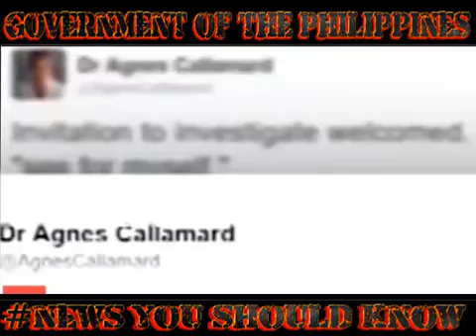UN Rapporteur Callamard, Hinamon ng Duelo sa Debate ni President Duterte, #1